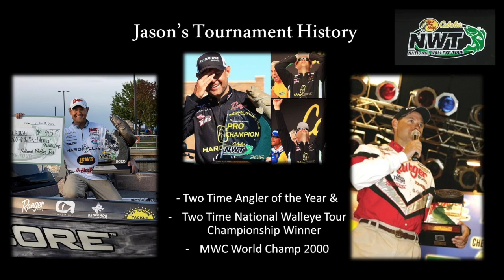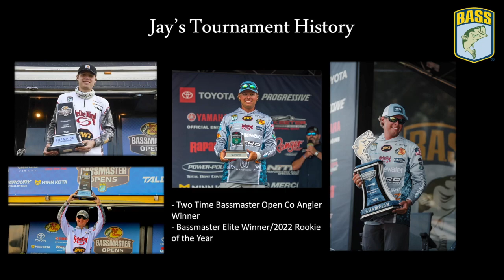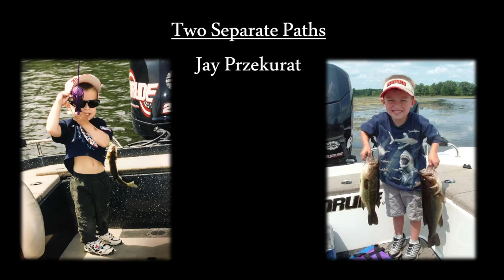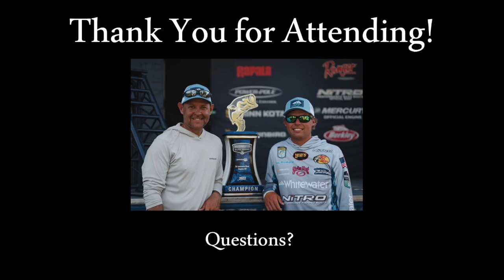A Father-Son Fishing Connection & Angling as a Career Involves Change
Presented by Jason and Jay and Bobby Lane - NPAA 2023 Conference in Fort Myers, FL